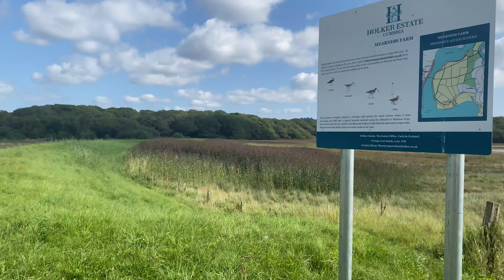Roudsea Nature Reserve, Greenodd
another walk at Greenodd